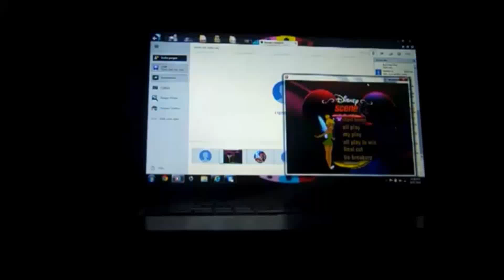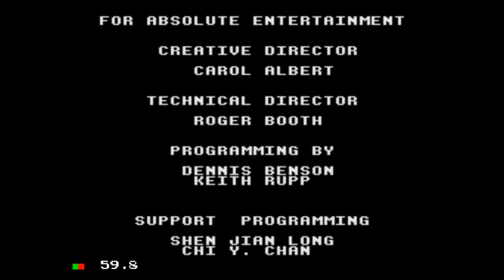Sega CD Wheel of Fortune 9th Run Game #10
After another unsuccessful game of Wheel of Fortune Featuring Vanna White for the DOS, here is my 10th game of Wheel of Fortune for the Sega CD, in which so far, I have won $544,150. Will I win more? Watch to find out, and enjoy!